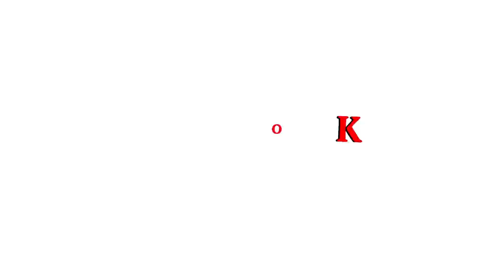Kadan - Daga cikin Labarin Zuciya💗 Sabon || Salo Episode 14 on Laraba 2023